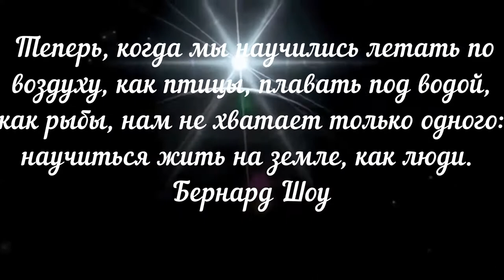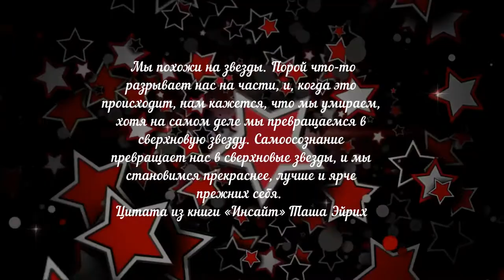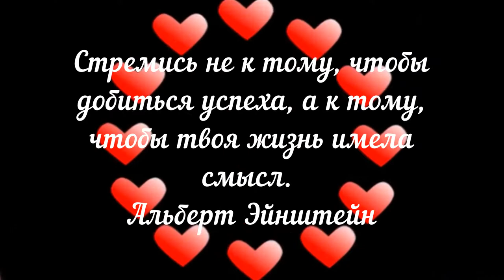Никогда не живите шёпотом! Автор Ирена Буланова. Стихи о жизни.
Современная поэзия. Стихи Ирены Булановой

- Сборник видео "Большинство людей намного сильнее, чем они думают, они просто забывают иногда в это верить.» в плейлисте

Музыка в видеоролике: Александр Ермолов - Плакала звезда (minus)